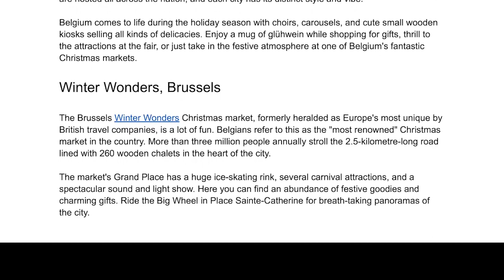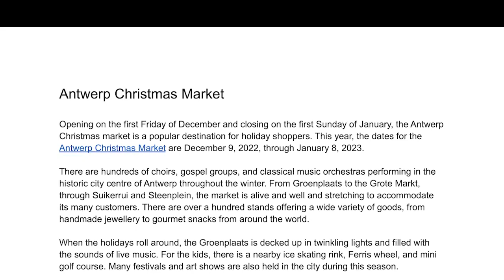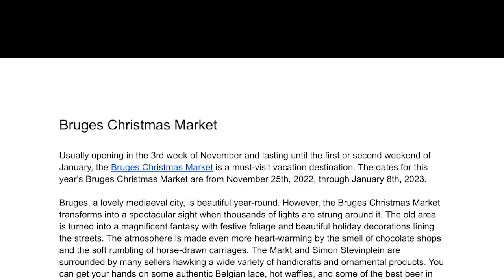Christmas Markets In Belgium This Year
Interested in checking out some Belgian Christmas markets but don't know where to start or which ones to prioritise? Visiting a Belgian Christmas market is a great way to get into the spirit of the season. Some of the more well-known ones take place in Brussels and Bruges, but they are hosted all across the nation, and each city has its distinct style and vibe.